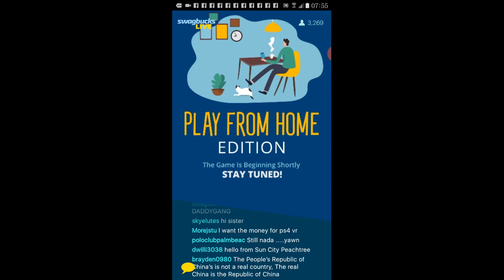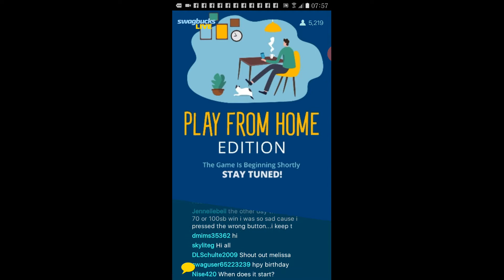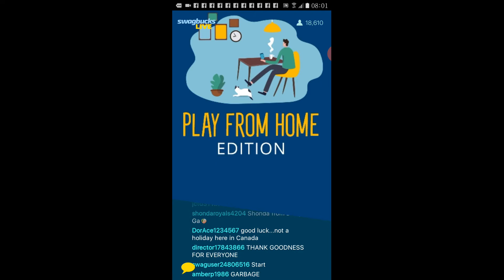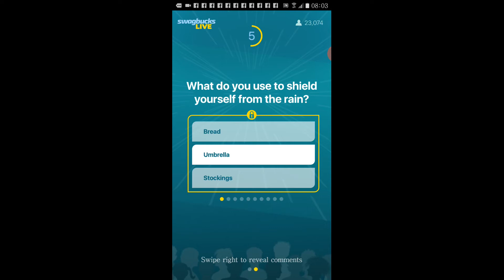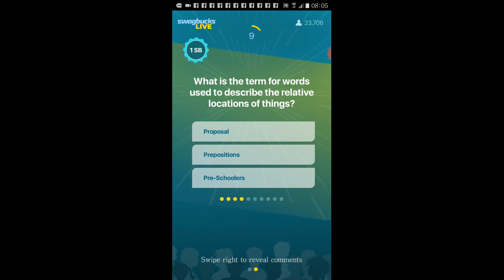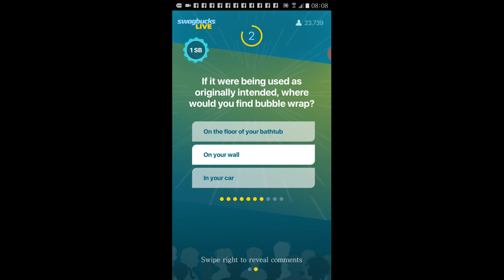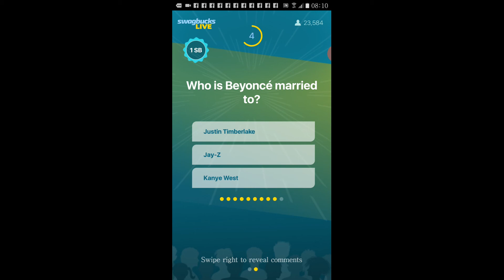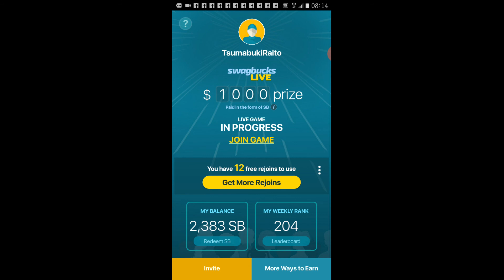『Swagbucks Live: Work from Home』682集遊玩 2020-5-26（美國時間）﹨2020-5-27（臺灣時間） 主持人：哈爾（Hal）﹨珍妮佛（Jennifer）